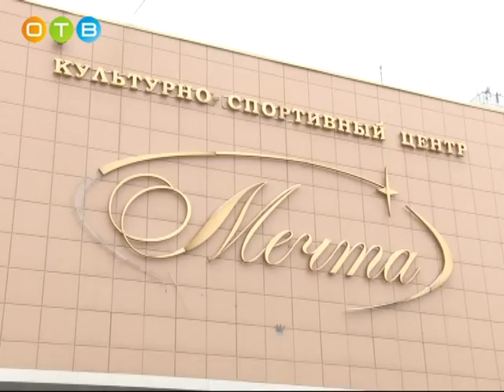Награждение Многодетных матерей города Одинцово